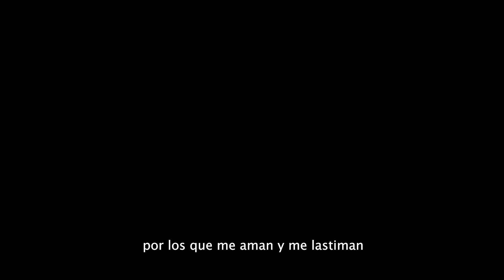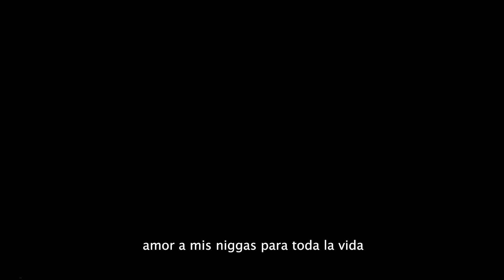Giru Mad Fleiva - HIPÓCRITAS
Producido por Young Rebxl
Mezcla y Master por Antinori